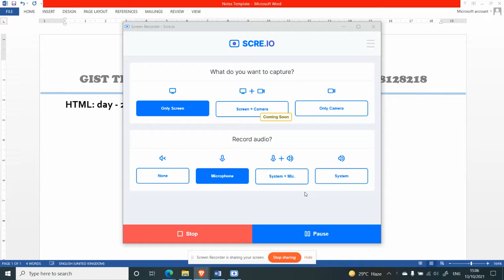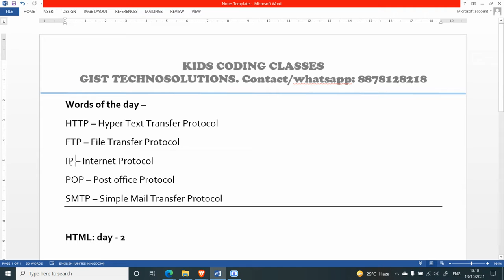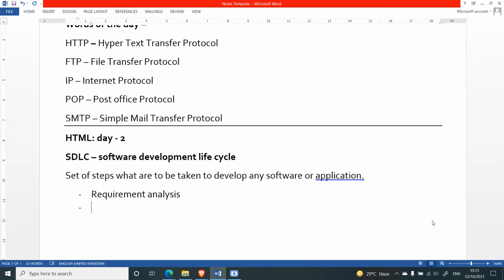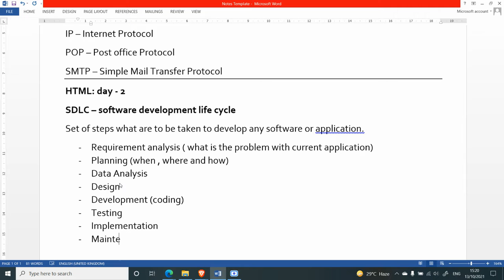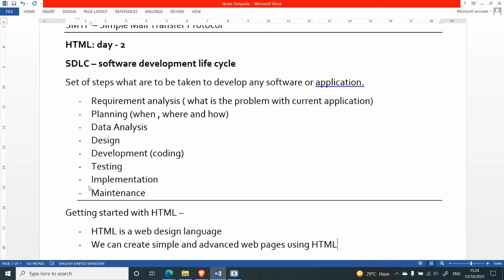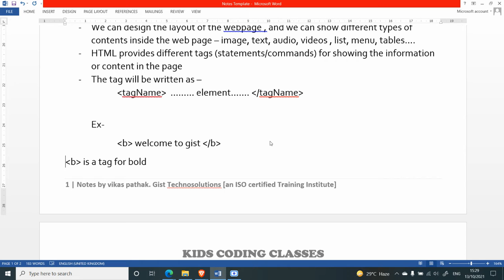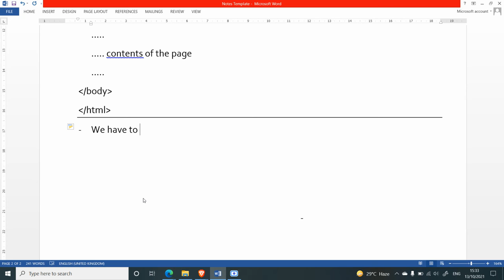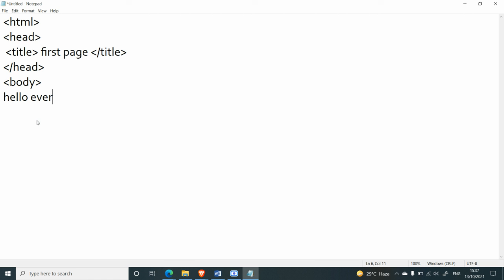KIDS CODING CLASS - 13 oct 2021 || Programing with HTML class - 2(A)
This is Free Coding class of 1 month for the school going student.
for notes , quiz and other course , Download our android app.

There is no comparison to children's imagination, they have questions and reasoning too. Children can do wonders if they get the chance and the right guidance. In the quest to fulfil this objective, we have taken a step.
Kids Coding is one such effort. In this, children will be taught programming logic and techniques in an interactive way. This programming basic will make the field of IT easier for them in future.
we have started this training session at very economic fee with 30 days free classes. Apart of this we will schedule a scholarship test after free training where student will be offered minimum 25% to 100% discount in fee.

jo join this wonderful journey  and book your free coding slot just click on following link and join our whatsapp group (all updates will be given here ) -

download our official app from this link and create a free account to join the live classes

Happy Coding !!